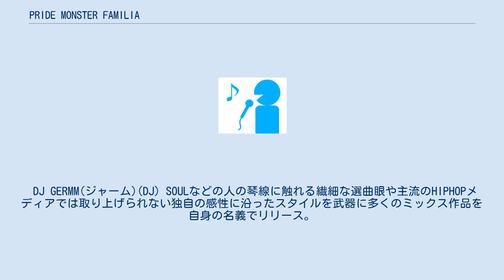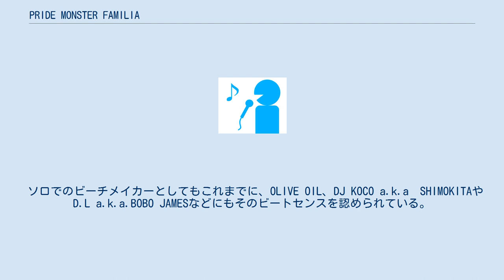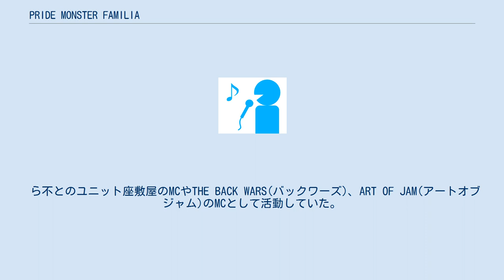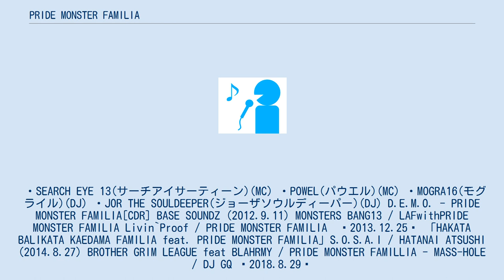PRIDE MONSTER FAMILIA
日本のヒップホップ・グループ
P.M.F/プライドモンスターファミリア　 2008年に結成された九州・福岡を代表するヒップホップグループ ・DJ YMG(ワイエムジー)(DJ) 福岡を拠点に自身のミックス作品のリリースを重ね、HIPHOPに捉われないジャンルを超えたプレイを武器に県内外でDJとして活動している。
 DJ GERMM(ジャーム)(DJ) SOULなどの人の琴線に触れる繊細な選曲眼や主流のHIPHOPメディアでは取り上げられない独自の感性に沿ったスタイルを武器に多くのミックス作品を自身の名義でリリース。
 ・DJ HIPHOPMAN(ヒッピホップマン)(DJ) 東京で活動するDJであり、自身名義でもこれまでに複数のミックス作品をリリース。
 ・LAF(ラフ)(MC/ビーチメイカー/DJ) ITAZURA CREW(イタズラクルー)で音楽活動を開始。
 クルーではMC兼ビートメイカーとして活動。
 ソロでのビーチメイカーとしてもこれまでに、OLIVE OIL、DJ KOCO a.k.a　SHIMOKITAや D.L a.k.a.BOBO JAMESなどにもそのビートセンスを認められている。
 そのスキルは多くのラッパーにも評価されており、これまでにも田我流、仙人掌、 BLAHRMY、ILLNANDES、TOJIN BATTLE ROYALともビートメイカーとして共に制作した楽曲がリリースされている。
 ・CHAF(チャフ)(MC/ビーチメイカー/DJ) グループではMC・ビートメイカーで活動。
 ・i.Lo(イロ)(MC/DJ) グループではMCとして活動しており、過去にTHE BACK WARS(バックワーズ)、ART OF JAM(アートオブジャム)のMCとしても活動していた。
 ・WAPPER(ワッパー)(MC) 福岡を中心にMCとして活動。
 これまでにLAFやOLIVE OIL、DJ YMGとのジョイントアルバムをリリースしている。
 ・YUDAAID(ユダエイド)(MC) グループでMCとして活動。
 LAFとのユニットHYDRA(ヒュドラ)名義で2枚のアルバムをリリースしている。
 ・ITTOK(イットク)(MC/DJ) ITAZURACREW(イタズラクルー)のMCとして活動を開始。
 ソロ名義でアルバムもリリースしており、DJとしても活動。
 ・智大(チヒロ)(MC) 福岡県粕屋郡篠栗町出身 グループのMCとして活動。
 BATTLE MCとしも多くの好成績を収めており、 UMB 2010 福岡予選 優勝 KOK2018 BEST8 戦極MC バトル 第20章 九州&沖縄予選 優勝 など他にも多くのタイトルを獲得している。
 NARISKプロデュースによるソロアルバムもリリースしており、 地元篠栗にてピザ屋「PIZZA TUTTI」 (ピザ トッティ)を経営している。
 ら不とのユニット座敷屋のMCやTHE BACK WARS(バックワーズ)、ART OF JAM(アートオブジャム)のMCとして活動していた。
 ・ら不(ラブ)(MC) グループのMCあり、智大とのユニット座敷屋、西ノ血、COTAGE GANGのMCとしても活動していた。
 ・SEARCH EYE 13(サーチアイサーティーン)(MC) ・POWEL(パウエル)(MC) ・MOGRA16(モグライル)(DJ) ・JOR THE SOULDEEPER(ジョーザソウルディーパー)(DJ) D.E.M.O. - PRIDE MONSTER FAMILIA[CDR] BASE SOUNDZ (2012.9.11) MONSTERS BANG13 / LAFwithPRIDE MONSTER FAMILIA Livin`Proof / PRIDE MONSTER FAMILIA　₍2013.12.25₎ 「HAKATA BALIKATA KAEDAMA FAMILIA feat. PRIDE MONSTER FAMILIA」S.O.S.A.I / HATANAI ATSUSHI (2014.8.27) BROTHER GRIM LEAGUE feat BLAHRMY / PRIDE MONSTER FAMILLIA - MASS-HOLE / DJ GQ ₍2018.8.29₎